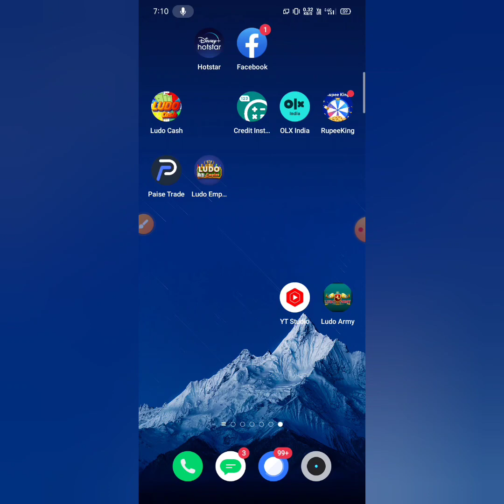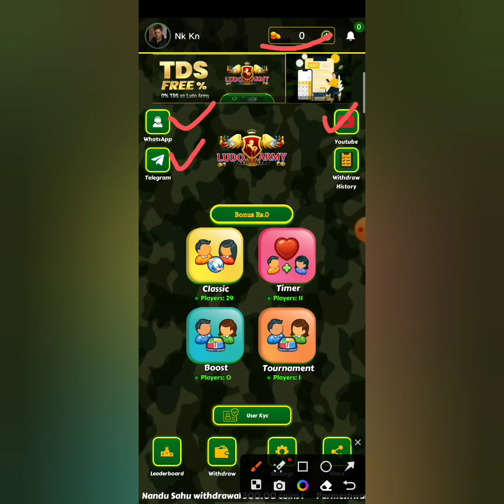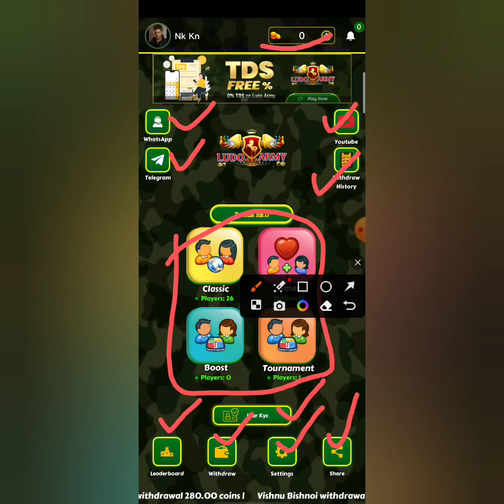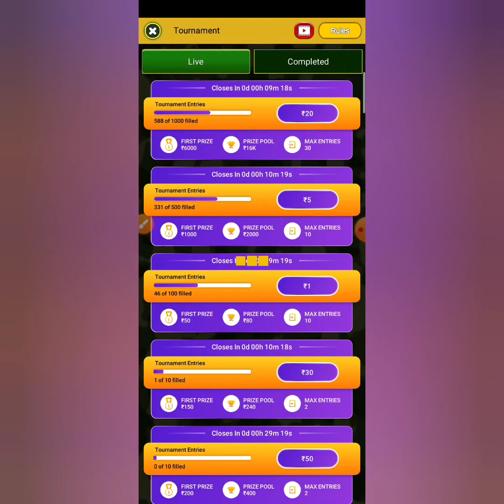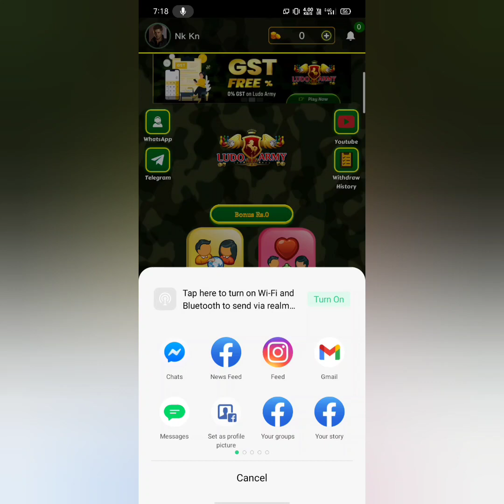new ludo earning app 2024. how to New earning app today.ludo earning app without investment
how to make money online2024
new ways to make money2024
how to make money oncash app 2023
how do you get money from
how to make money onlinecash app

winzo gold
how to earn paytm cash in winzo gold app,winzo
gold trick
winzo app
winzo gold h@ck trick
Word war win kaise kare

research.